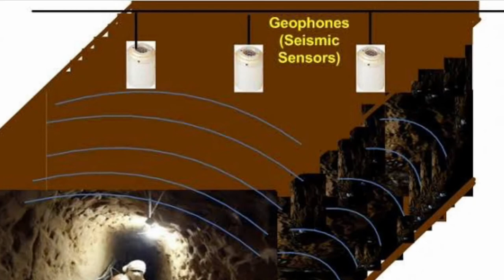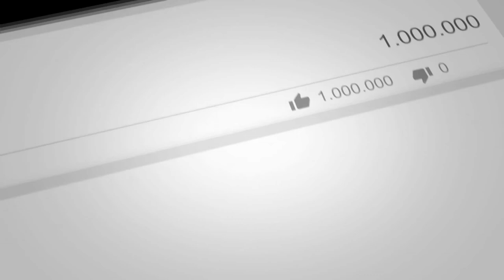Hamas an che hrang zel !! | Tute nge an nih?